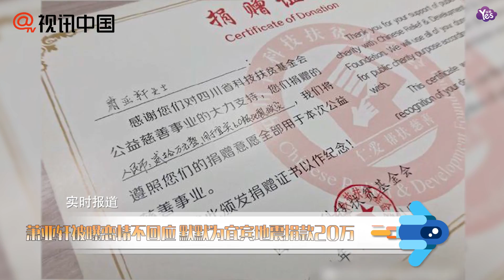【近期】蕭亞軒為宜賓地震捐款二十萬 對新戀情流出不予回應！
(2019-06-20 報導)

19日，四川省科技扶貧基金會官博曬出蕭亞軒捐款證書，表示蕭亞軒為宜賓地震災區捐贈善款20萬元支援災區的救援行動與災后重建。近日，男星黃皓被拍坐蕭亞軒愛車前往她家，一直到深夜仍未離開。對此，蕭亞軒經紀公司僅回應：“藝人私事不回應。”